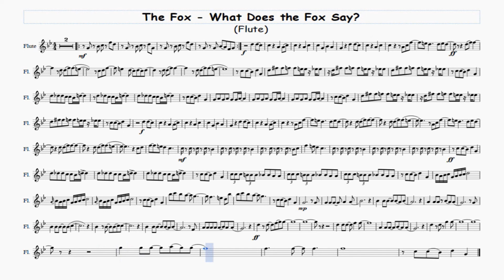Ylvis The Fox - What Does the Fox Say - Flute Free Sheet Music